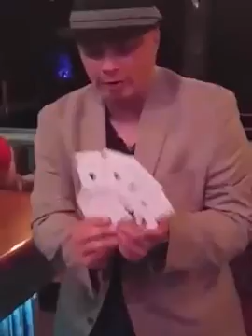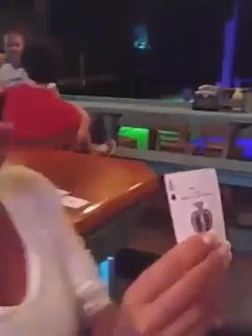Corporate entertainer demonstrates the four ace magic trick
This was the first magic trick Scott Xavier ever learned using real slight of hand and demonstrates amazing skills with a deck of cards!